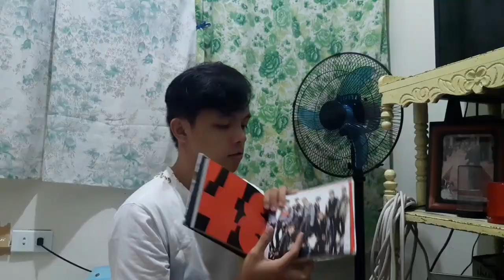Sheryn Regis x Troy Laureta “Come In Out Of The Rain” (Performance) | Dannle Lance Reacts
Happy Bbyuing 🥰🥰🥰!